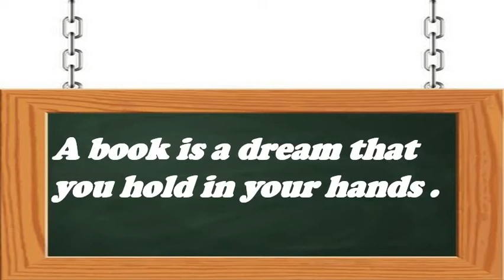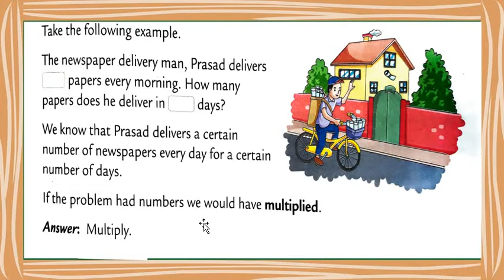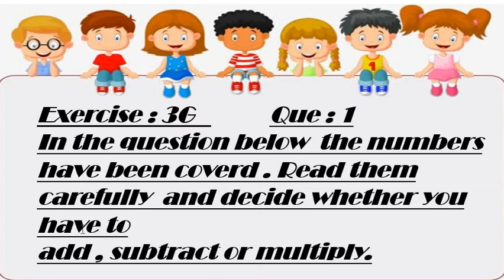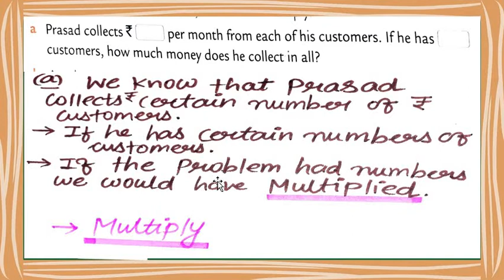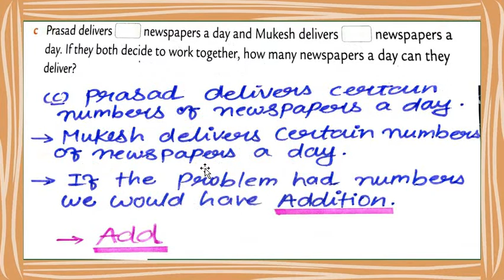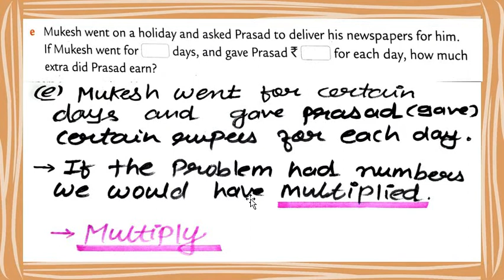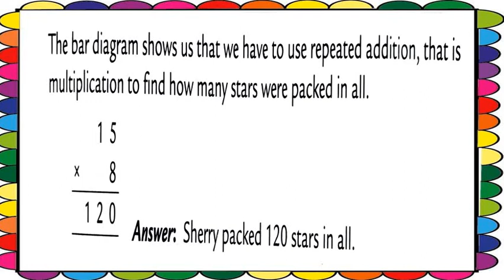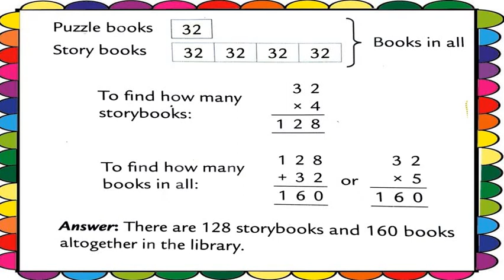English Medium - STD - 4 - MATHS